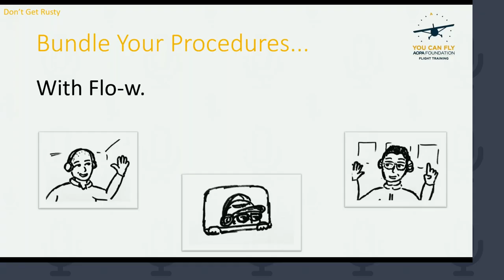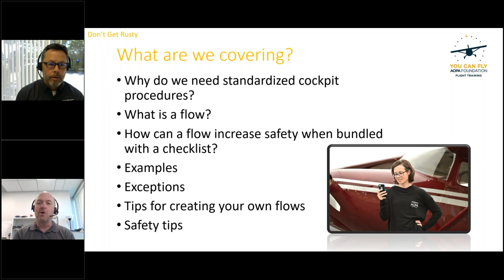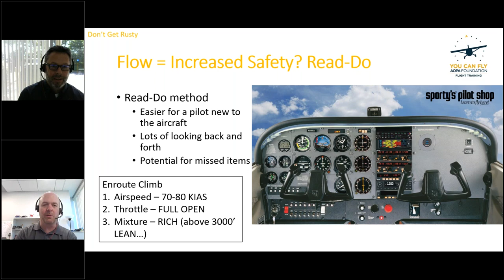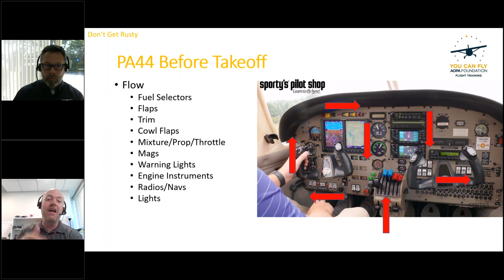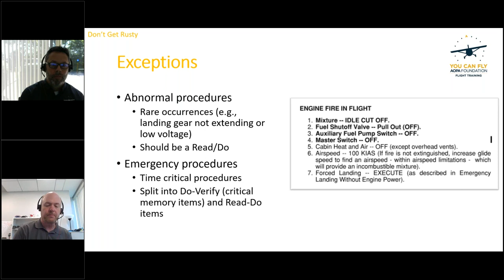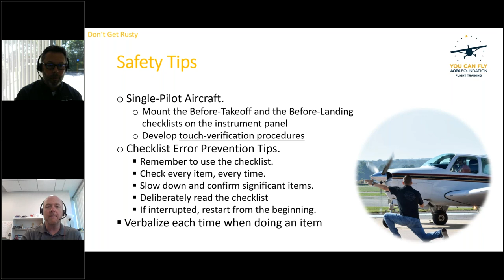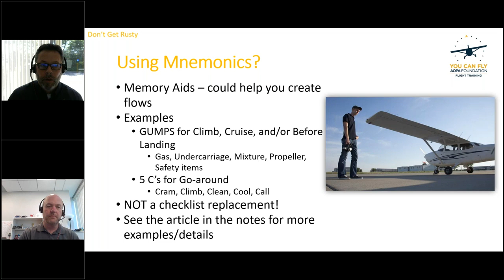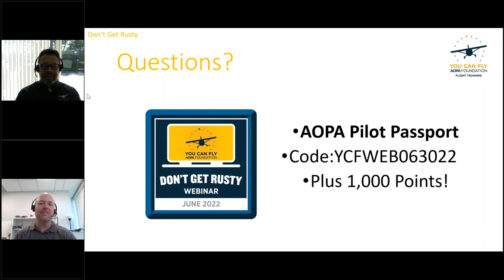Don’t Get Rusty Series: Bundle Your Procedures with Flo-w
Make your flying safer and simpler by using cockpit flows to increase your efficiency. Join us to learn about how you can do this in your own flying.
- We'll talk about models of checklist and cockpit flows that can help you operate like the pros
- See practical examples of how you can apply this to your aircraft and flying